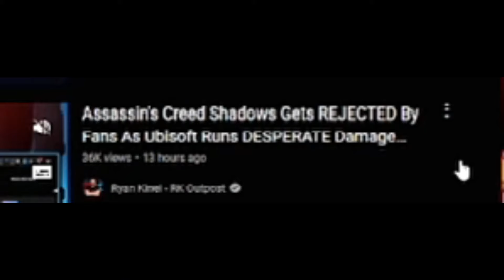Assassin's Creed Shadows is REJECTED by FANS! | REACTION & REVIEW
Watch me react to @ryankinel-rkoutpost1 video about Assassin's Creed being rejected by fans!

PSN: JosephWitty-